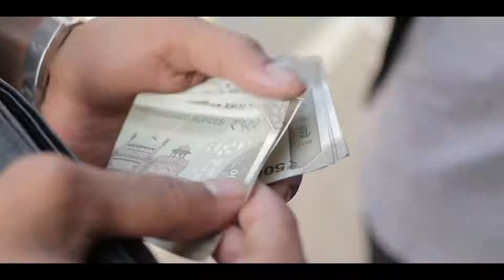April 14, 2020